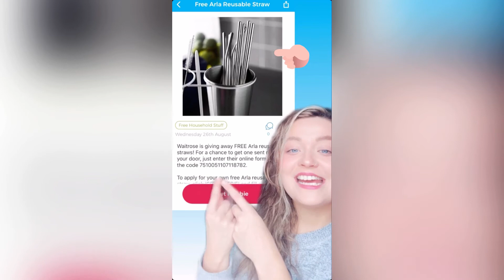MIDWEEK FREEBIES!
Free Facemasks 😷
Free Nappies 👶